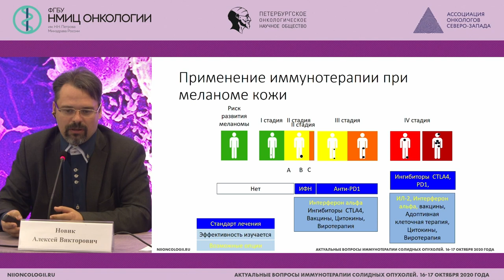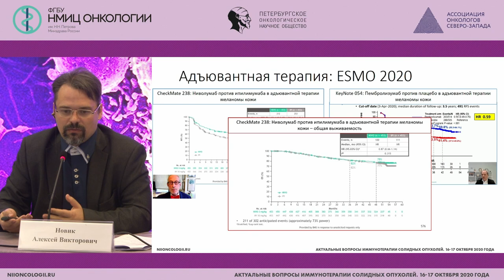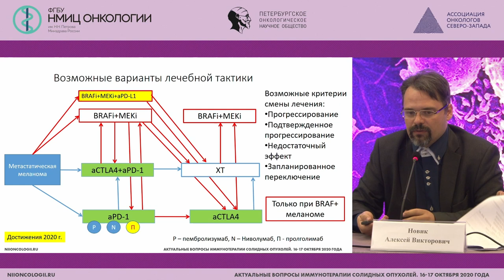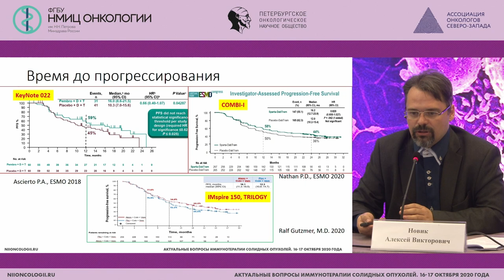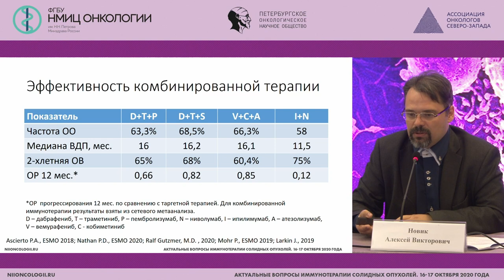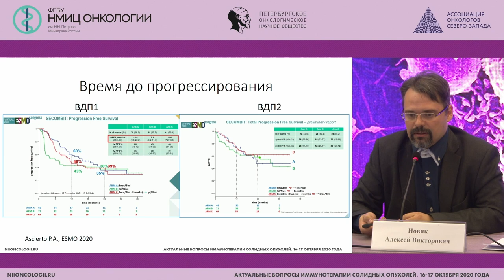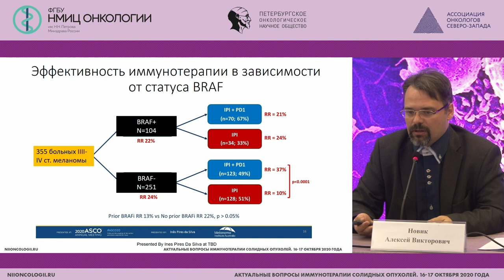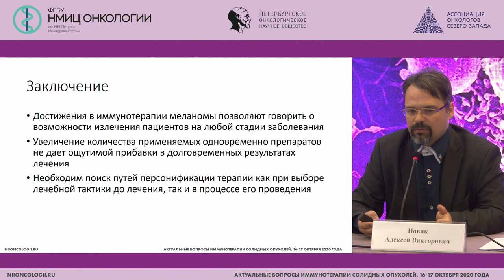Меланома кожи: достижения и неудачи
Новик Алексей Викторович - старший научный сотрудник научного отдела онкоиммунологии, врач-онколог отделения химиотерапии и инновационных технологий НМИЦ онкологии им. Н.Н. Петрова, к.м.н.